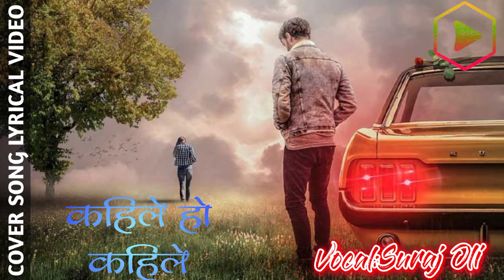Namari_Baachey - Suraj Oli (short clip)| Cover Song By Suraj Oli |Official Version Music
Presenting Nepali Short Clip Of Cover Song Video "Namari Baachey  " Only on Official Version Music (OVM)

Nepali Song – Namari Baachey

➤ Singer –Suraj Oli
➤ Original Singer – Phiroj Shyangden
➤Lyrics/ Music  – Phiroj Shyangden
➤Mixing/Mastering–Suraj Oli
➤Video Editor – Suraj Oli

 यदि तपाईलाई कुनै गीतको ट्रयाक अथवा कराउके चाहिएमा तपाईहरुले हाम्रो कमेन्ट बक्स मा लेख्न सक्नुहुन्छ।कुनै डर नमानी  आफूलाई चाहिएको ट्रयाकहरु तपाईंले कमेन्ट बक्समा लेख्न सक्नुहुनछ र हाम्रो च्यानललाई subscribe गरी साइडमा रहेको बेल आइकन मा प्रेस गरी all  notification मा पार्नु होला किनकी हामीले हालेको कुनै पनि भिडियो पहिले तपाईं माझ जाओस्